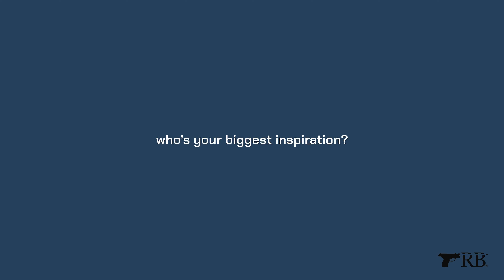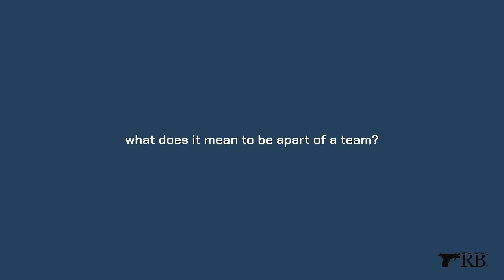Meet Instructor Riley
Train hard. Train often. TRAIN TRB! 🇺🇸

Meet Riley.